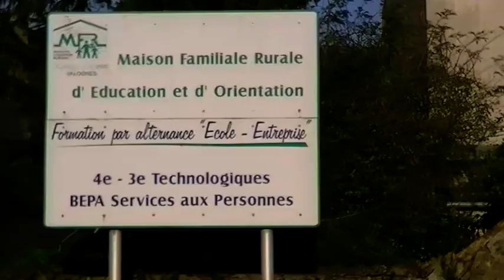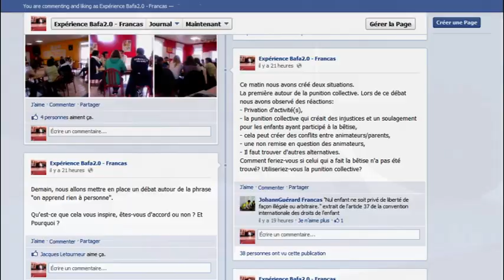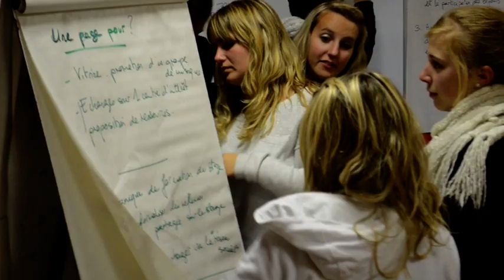Francasbook : une experience pas comme les autres.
Projet réalisé lors d'un stage de formation BAFA3 (Multimédia et périscolaire) avec les Francas.